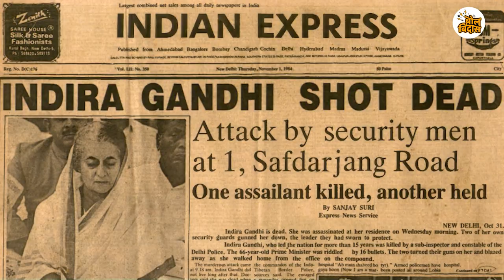अबकी बार 400 पार असं याआधी हि झालं आहे !